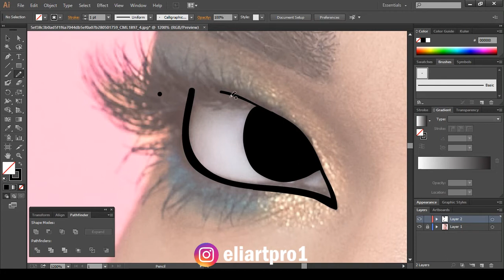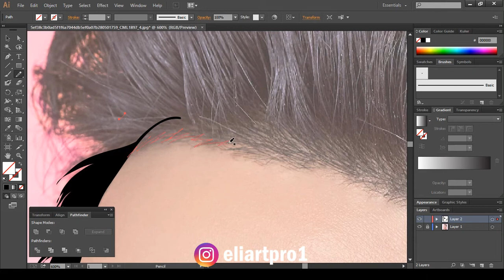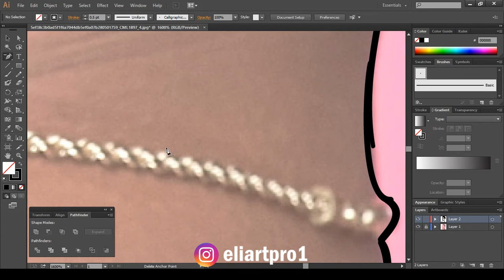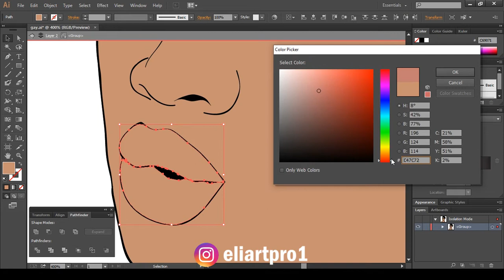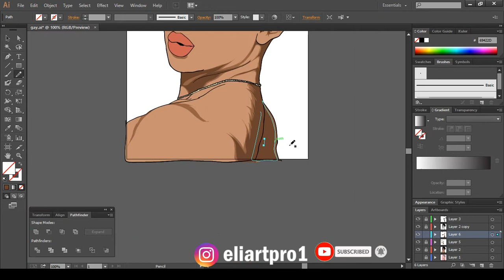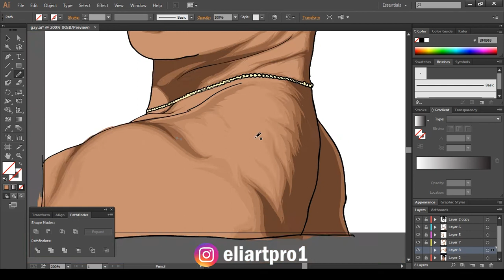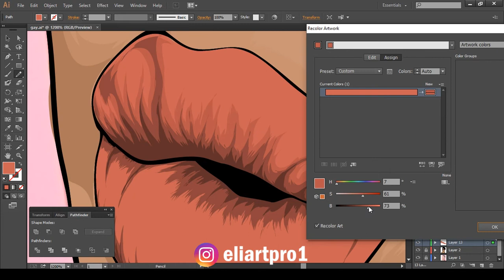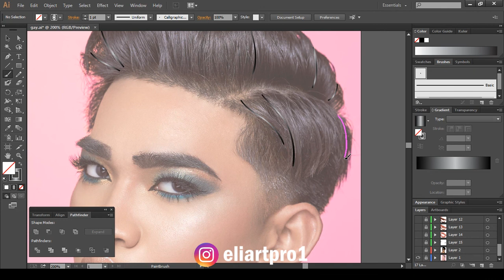Vector Art Vector Portrait Cartoon Yourself in Adobe Illustrator (speedart)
@CHIWORLD1234    @Chipilo Arts     @Adobe Photoshop      @Adobe Photoshop Lightroom
 @Adobe Creative Cloud      @Adobe illustrator tutorials - How to Design a Logo      @Mayam Illustrator

 let work together